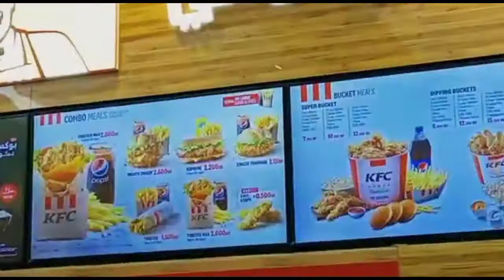🇧🇭 Bahrain visit/ Adeel /Waqas /tamor And umar